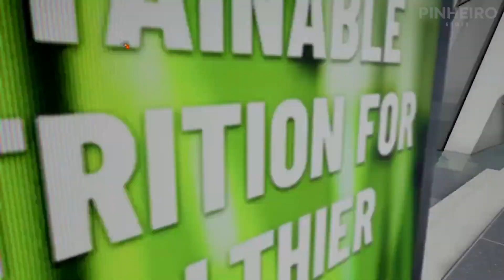Ghost Recon Breakpoint | História | Parte 18 | Anjo da Guarda | Sem HUD | Gameplay Walkthrough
Para hackear e baixar a I.A, Christina Cromwell e Nomad vão precisar se expôr ao perigo já que Ian Blake conseguirá rastrear a origem do download. Para isso, Nomad precisa proteger Cromwell até que tudo esteja completo.